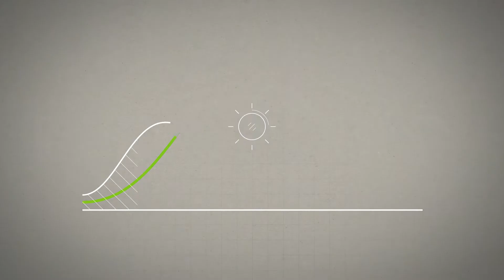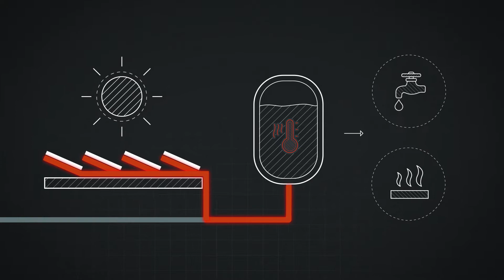Le concept Atome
Découvrez en image l'ensemble du concept Atome, maisons autonomes et éco-conçues : la rencontre de l'innovation et de l'architecture durables.